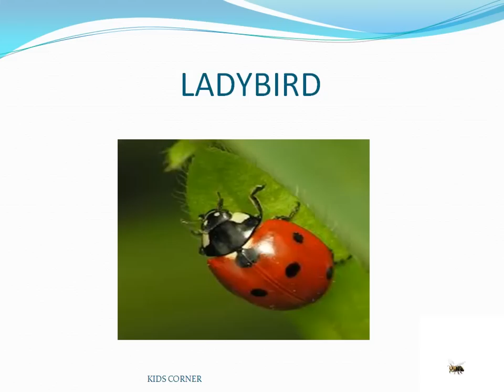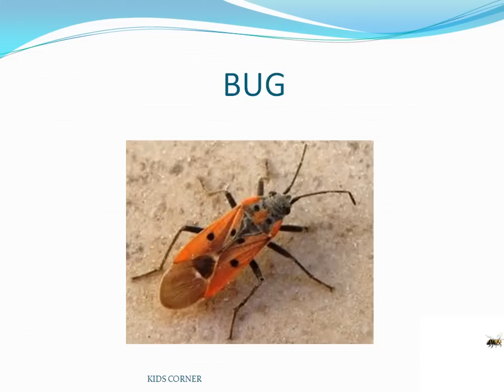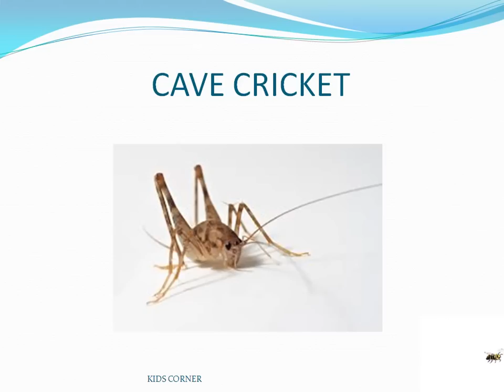Insects with their photos for kids to learn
Learn about some names of  Insects along with their pictures. VISIT Momsandkidscorner.blogspot.com for all videos of this channel at one place.